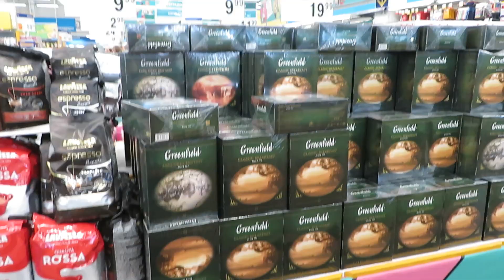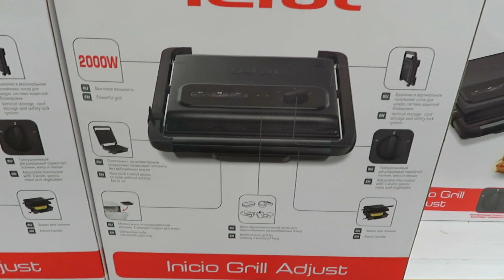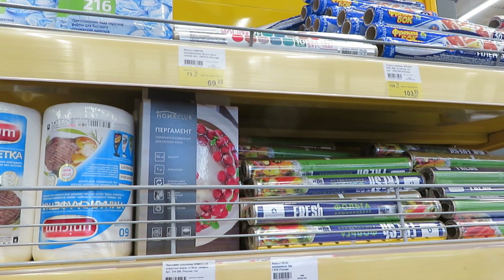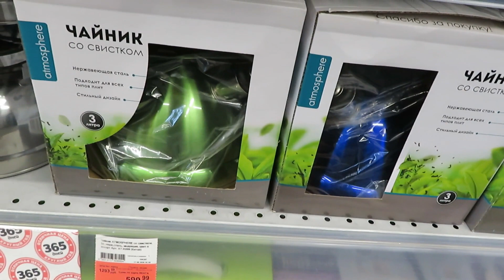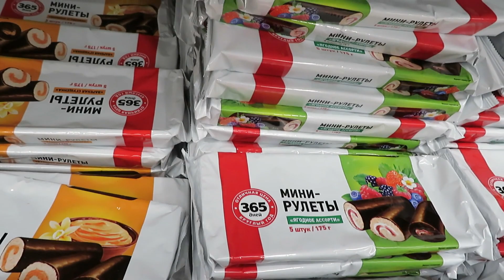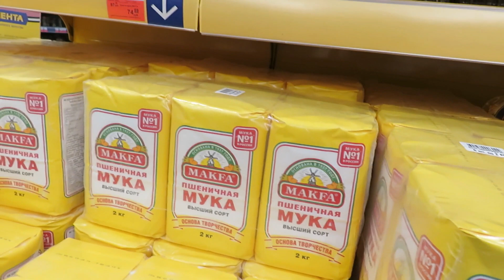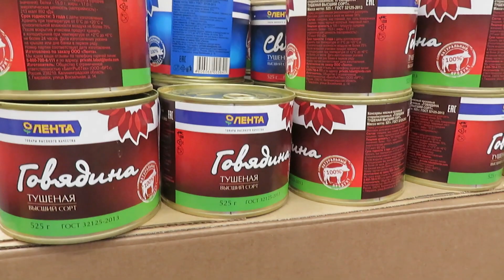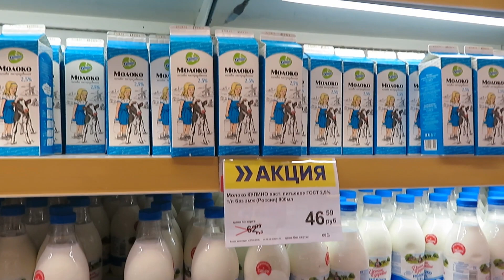\ЛЕНТА\- Обзор разного товара и цены на сегодня в магазине.1СЕНТЯБРЬ 2020.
\ЛЕНТА\ - Обзор разного товара и цены на сегодня.СЕНТЯБРЬ 2020.